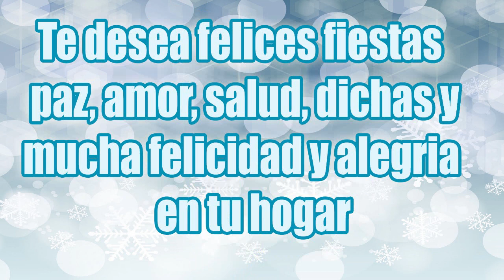-Espagueti rojo cremosito | receta fácil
Hola amigas y amigos espero estén teniendo un día super excelente :) hoy con mucho cariño les vengo a compartir como preparo yo el espagueti rojo cremosito :) es una receta super facil de preparar, la pueden preparar para comer solo con su familia, darla en alguna fiesta, en Navidad, Año nuevo, lo que ustedes quieran, rinde muchísimo y cabe mencionar que a los niños les encanta :D espero que si la hacen les guste mucho muchooo y me digan que les pareció :)

Si preparas esta receta o cualquier otra que este en el canal me encantaría que me dijeras que te pareció :D graciias por estar aquí, les mando las mejores bendiciones :D

¡¡Nos vemos en un próximo videitoo!! ♥ ♥